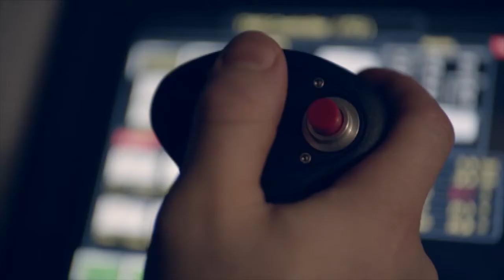Maersk Drilling 25000 Facebook fans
The crew on Maersk Deliverer made this video to thank you guys for supporting us.